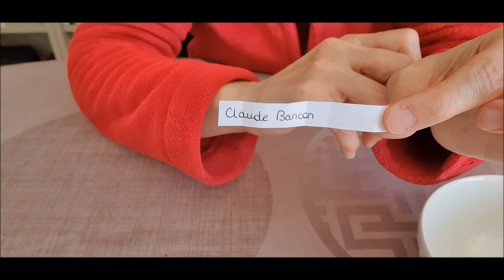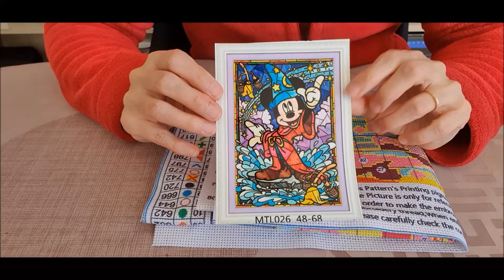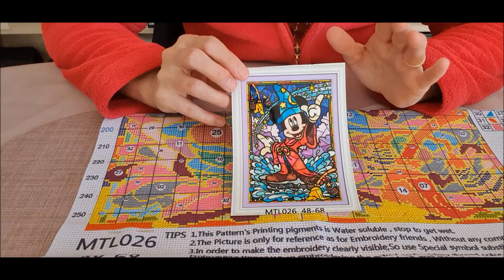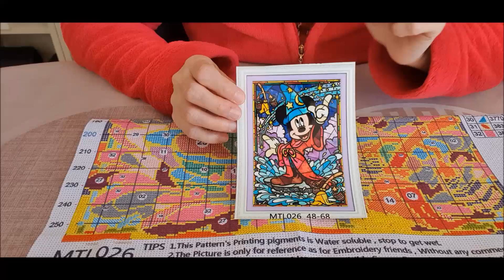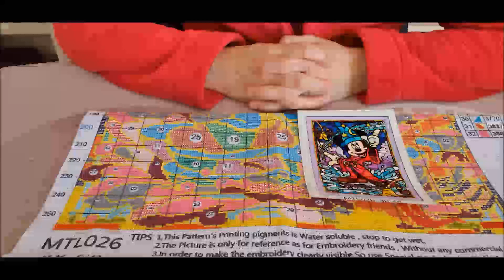Résultat du concours en collaboration avec Biggestcrafts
Le code promotionnel n'a jamais fonctionné. J'ai donc préféré le supprimer et j'en suis vraiment désolé.